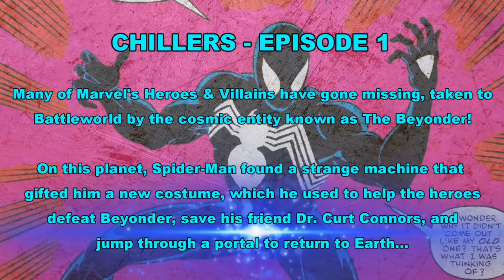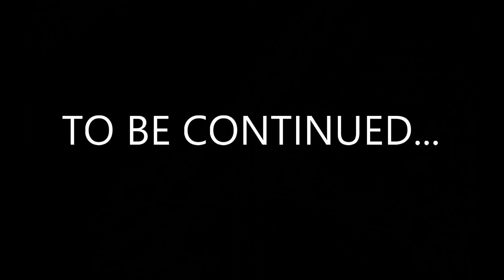Venom Vlog #605: Reading "Chillers" Ch 1-8